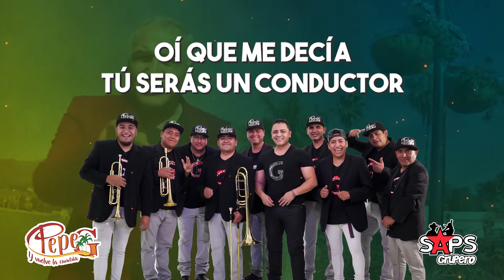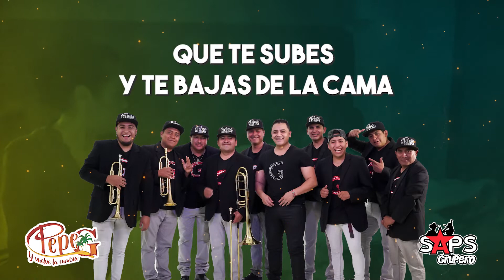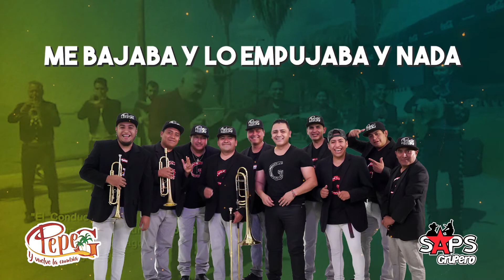El Conductor - Pepe G (Video Lyric)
El Conductor - Pepe G

LETRA EL CONDUCTOR – PEPE G FT. LOS HIJOS DE MIKE LAURE

Que fuerte pesadilla, que fuerte pesadilla,
Que fuerte pesadilla, la que anoche a mi me dio
Que vi la novia mía, que vi la novia mía
Transformada en un camión

Una voz misteriosa oí que me decía, oí que me decía
Tú serás el conductor y yo muy asustado
Sin saber manejar todito le movía pero no podía arrancar
Ay qué le pasa, que le pasa mi camión
Qué le pasa, que le pasa que no arranca
Con tan buena, con tan buena transmisión
Ya está dura, ya está dura la palanca

Qué le pasa, que le pasa mi camión

Le tocaba el arranque y nada
Yo le daba manivela y nada
Por abajo le buscaba y nada
A la bomba le chupaba y nada

Enclochaba de nuevo y nada
Revisé la batería y nada
Hasta el claxon le tocaba y nada
Me bajaba y lo empujaba y nada

Yo me volví a subir, yo me volví a subir
Porque ya quería aprender
Y yo estaba pensando, y yo estaba pensando
Y yo estaba pensando disque era yo mal chofer

Yo le di a toda prisa y ya me iba a volcar
Y ya me iba a volcar pero en eso desperté
Oí que comentaban pobrecito Miguel
Está bajo en la cama que le puede suceder
Ay qué te pasa, que te pasa oye Miguel
Que te subes y te bajas de la cama
Dime, dime qué te pasa hombre Miguel
Ya acabaste, ya acabaste con la cama

Qué te pasa, que te pasa oye Miguel

Me bajaba y lo turbaba y nada.

El Conductor Pepe G Ft Los hijos de Mike Laure (Video Oficial)  El Conductor Los Hijos de Mike Laure ft Pepe G Virgencita Mexicana Pepe G Tus besos Pepe G (video Oficial) Los Yaguarú de Ángel Venegas ft. Pepe G - Tu (Video Oficial) Chico Trujillo: El conductor El Conductor (1965) Jose A. Bedoya - Musica Parrandera Paisa de Diciembre de Antioquia Colombia Pica-Pica - Para Ser Conductor de Primera (Videoclip Oficial) lisandro meza el conductor Los Wawanco - El Conductor